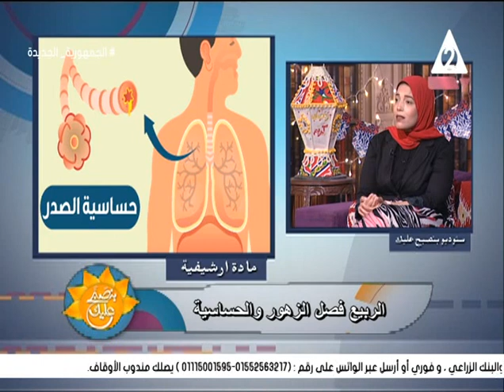مع بشائر الربيع .. نصائح قيمة لمواجهة حساسية الصدر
حلقة الجمعة 29 مارس 2024 برنامج
د/اسماء_حسن مدير قسم الطوارى مستشفى الصدر بالعباسية
تقديم#سارة_الهلالى